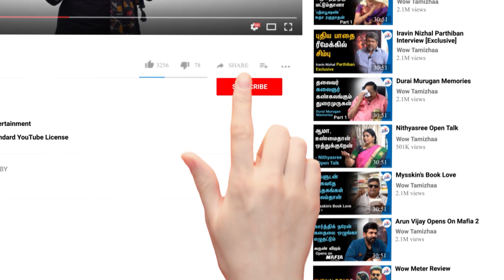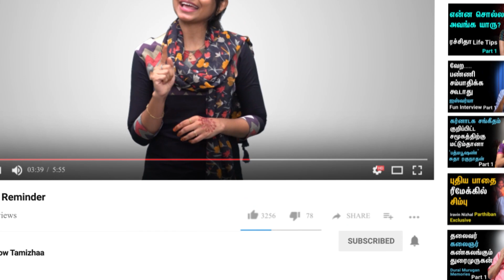Samantha, Tamannaah, Hansika உட்பட 15 Heroine -களை அறிமுகப்படுத்தி இருக்கோம் | Directors JD | Jerry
JD (Joesph D. Sami) and Jerry (Jerald Arockiam) are popularly known as JD Jerry. They are an Indian filmmaking duo in the Tamil film industry. In 1997, they made their directorial debut in Ullasam starring Ajith Kumar, Vikram, and Maheshwari. They also directed a Tamil horror movie Whistle in 2003 starring Vikramaditya and Sherin. After a long gap, this duo directed The Legend movie (2022) starring Saravanan Arul, Urvashi Rautela and Geethika Tiwari, with Vivek, Suman, and Nassar. In this video, directors JD & Jerry share their interesting moments working with Ajith Kumar in the Ullasam movie.